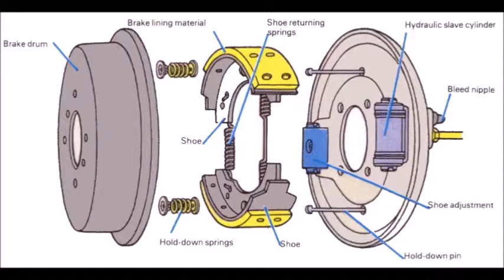How Brake disc produced?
We supply mechanical Presses to produce Brake discs. Useful information
1) Mechanical Presses
In this play list you will find the Mechanical Presses which are successfully used in diverse industries. The flexible and economical production of sheet metal parts are produced in the best quality and many pieces.

2) Production Hall
In this play list you will find videos from our Production Hall. In die Videos you can se Production Process and the machines the we use.

3) Production lines
In this play list you will find the produced full or semi-automatic production lines for different applications.

4) Hydraulic Presses
In this play list you will find the Hydraulic Presses which are successfully used in diverse industries. The flexible and economical production of sheet metal, Plastic, or Powder parts are produced in the best quality.

5) Sheet Metal working machines
In this group you will find the machines used in sheet metal processing

6) Perforation Presses
In this play list you will find the Perforating Presses which are successfully used in diverse industries. The flexible and economical production of sheet metal. Plastic, papers, cartoons sheets are punched in the best quality.

7) Press Feeding Systems
Here you will find the machines which are used for automation system of Presses. System includes De-Coiler, Re-Coiler, Straightener, Servo/Pneumatic and Feeders.

8) LPG Cylinders Production Plant